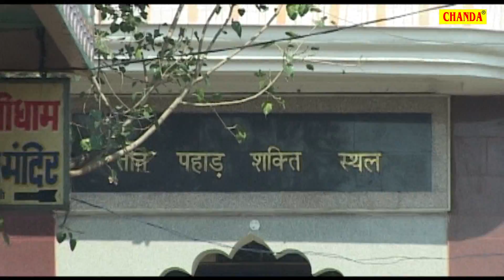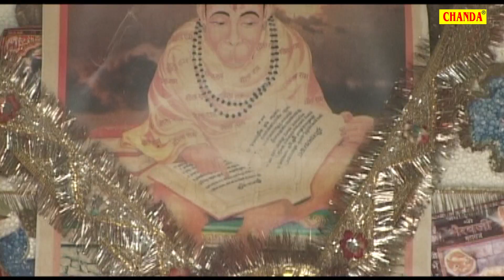शनिवार स्पेशल हनुमान जी के हिट भजन : संकटमोचन जय हनुमान Most Popular Hanuman Bhajan | Chanda Bhakti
Song -  संकटमोचन जय हनुमान
Singer -  Anuja, Sandeep
Album -
Artist -
Lyrics -